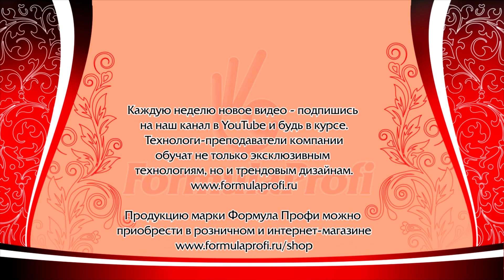Френч акрилом на классическом квадрате в технологии Арочные Формы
По многочисленным просьбам мастеров мы показываем мастер-класс по сенсационной технологии Арочные Формы с акрилом. Прошлые показы были посвящены наращиванию гелем. Этим видео мы начинаем демонстрацию моделирование различных форм ногтей акрилом в технологии Арочные Формы.